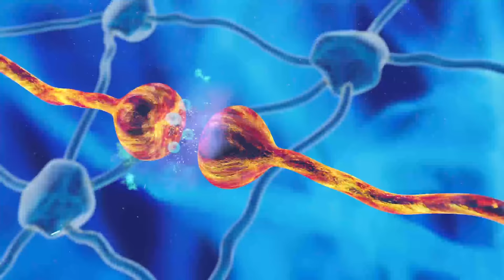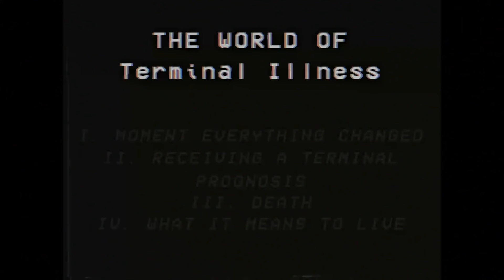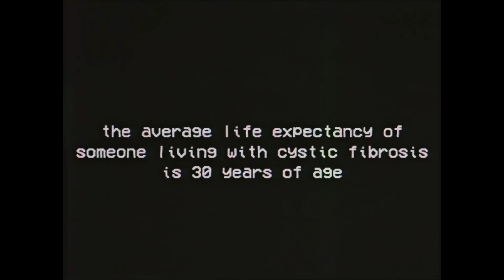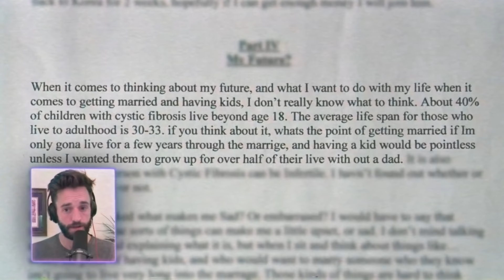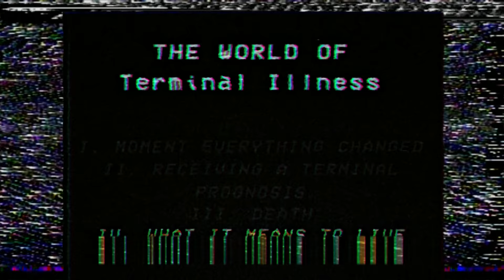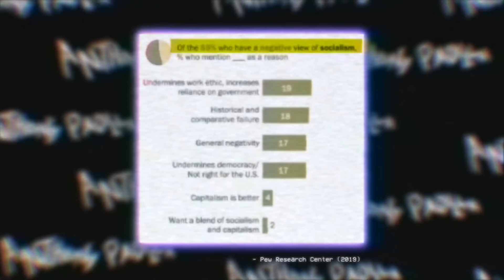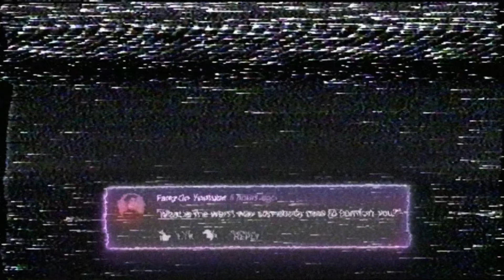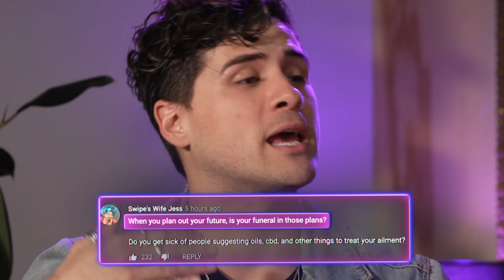I spent a day with people w/ TERMINAL ILLNESSES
I spent a day with people who have terminal illnesses to learn the truth about navigating such a complicated and devastating diagnosis.
⚕️100% of profits from this video will be donated to American Cancer Society. Consider donating

❗️TERMINAL ILLNESS/HEALTH RESOURCES
- The American Cancer Society is a nationwide, community-based voluntary health organization dedicated to eliminating cancer as a major health problem.
- Founded in 1973, the American Brain Tumor Association was the first national advocacy organization committed to funding brain tumor research and providing information and education to patients, caregivers, and their loved ones.
- The mission of the Cystic Fibrosis Foundation is to cure cystic fibrosis and to provide all people with CF the opportunity to lead long, fulfilling lives.